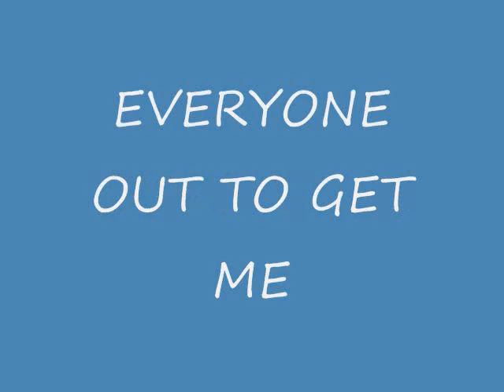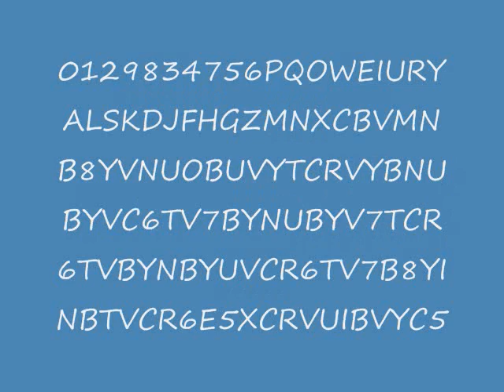CHRIS JERICHO NEXT TITANTRON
next chris jericho tron its a joke because i know he will never put that kind of stuuff in his tron